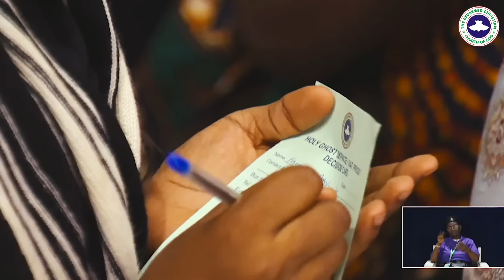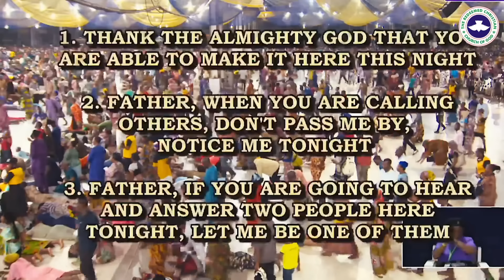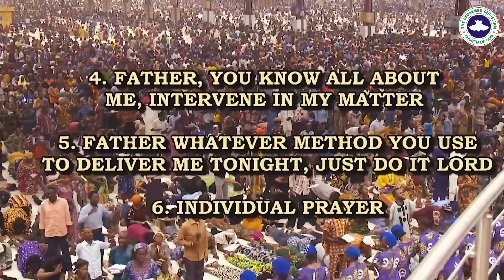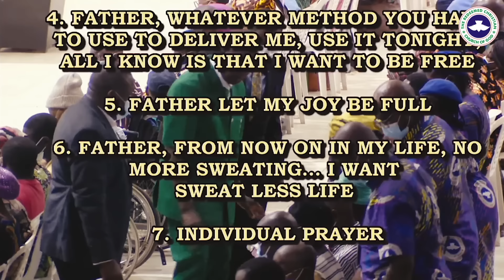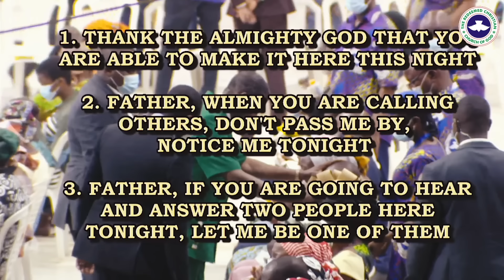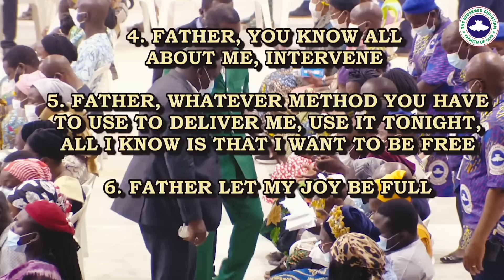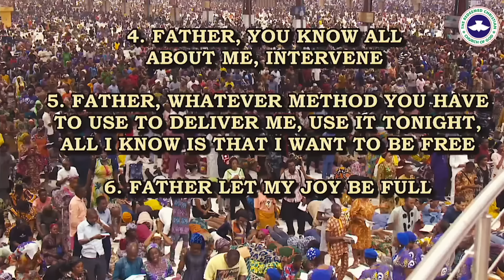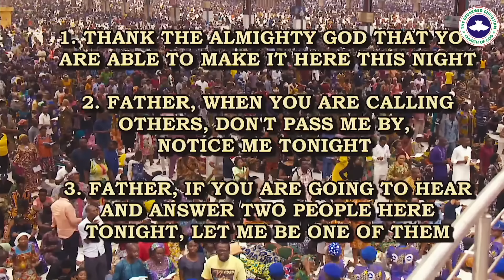Pastor E.A Adeboye Sermon @RCCG March 2024 HOLY GHOST SERVICE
RCCG March 2024 Special Holy Ghost Service Live - ON EAGLE'S WINGS
March 2024 RCCG Holy Ghost Service
The 3rd Holy Ghost Service Of The Redeemed Christian Church Of God "RCCG" In The Year 2024